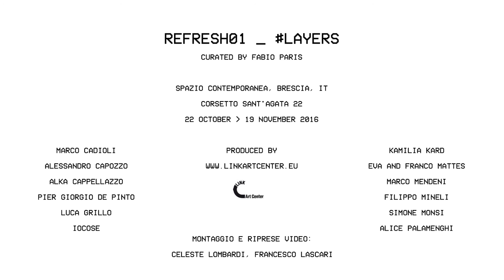Refresh01 - LAYERS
video shooting an editing: Francesco Lascari, Celeste Lombardi

Video documentation of the exhibition LAYERS.
LAYERS is the first event of the series 'Refresh' that wants to research Italian contemporary art and offer an update on practices that confront with the issues, languages and forms emerged with the digital turn of the last twenty years.
Curated by Fabio Paris, the show was open at Spazio Contemporanea, Brescia from October 22 to Novembre 19, 2016, with a selection of 12 artists presented under the hashtag LAYERS. Broad and comprehensive as it seems, this keyword refers to the various ways in which the complexity of the digital environment manifests itself in the works on show: the distinction between code and interface in generative art and glitch art; the layers in a digital image; the strata of time in the archives of digital memory; the distinction between public and private, material and immaterial, visible and invisible.
Catalogue in Italian and English featuring documentation of the show will published by Link Editions.
Participating artists: Marco Cadioli, Alessandro Capozzo, Alka Cappellazzo, Pier Giorgio De Pinto, Luca Grillo, IOCOSE, Kamilia Kard, Eva e Franco Mattes, Marco Mendeni, Filippo Minelli, Simone Monsi, Alice Palamenghi.